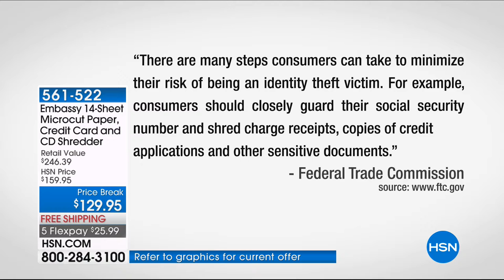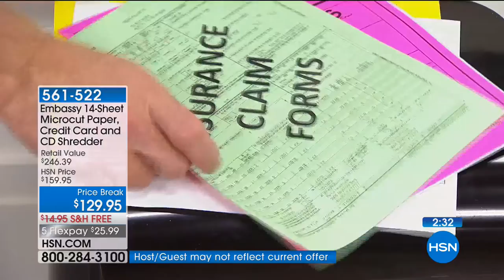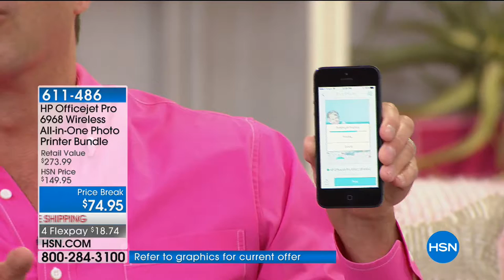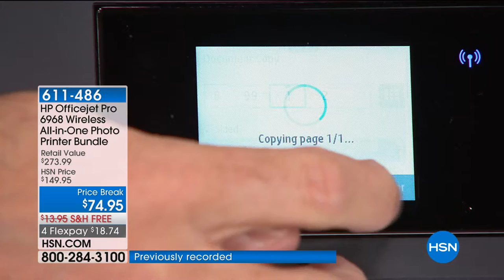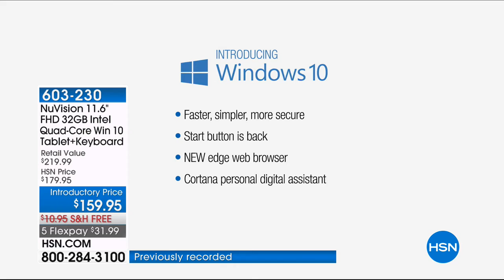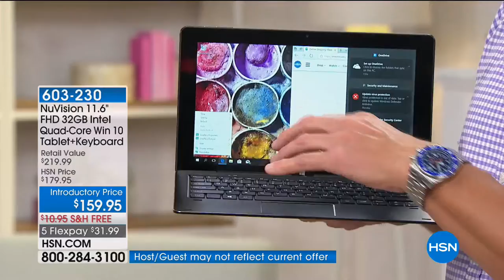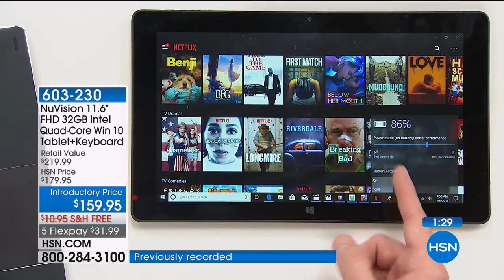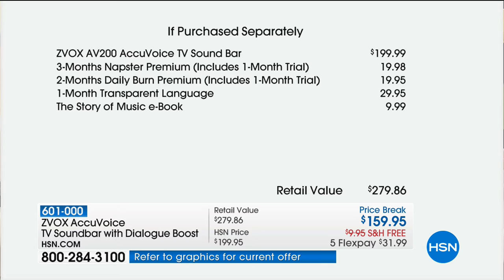HSN | Electronic Connection 04.10.2018 - 05 AM